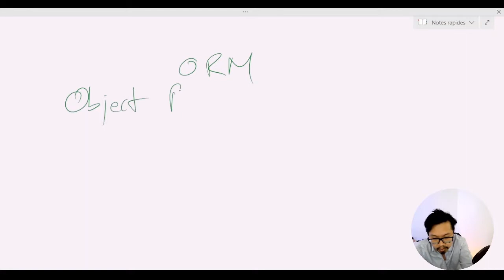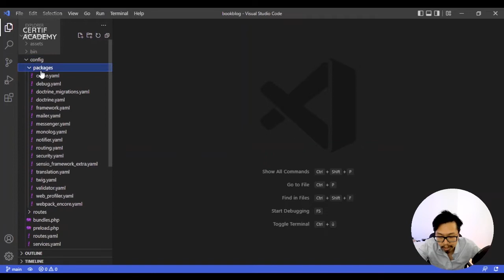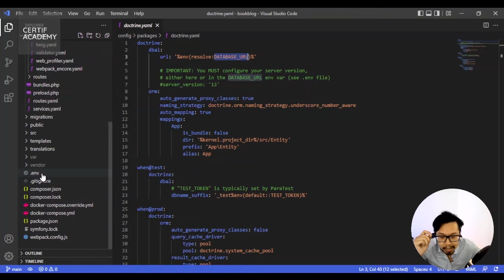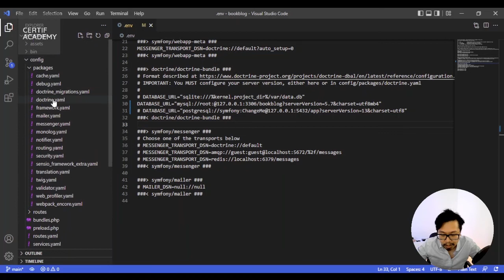Connectez votre projet Symfony avec MySQL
Devenez un pro de chez pro en connectant votre projet avec une base de données MySQL

Vous souhaitez qu'on vous accompagne dans votre apprentissage ? C'est par ici :)

Vous aimeriez qu'on vous coach ? C'est juste là !